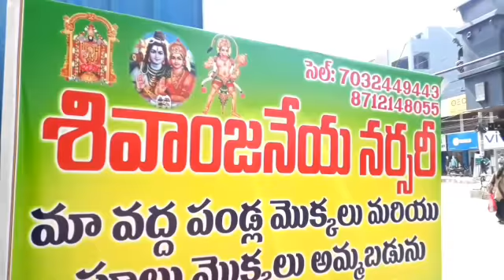small beautiful vlog mee Kosam